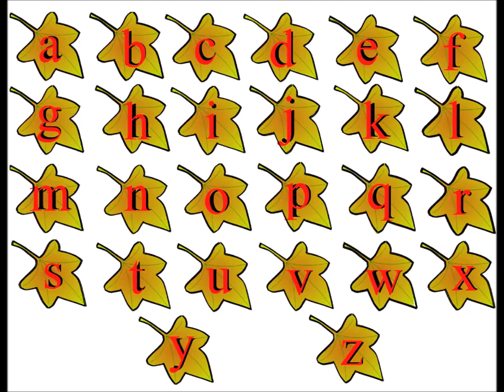RuffleFeather - by The Simple Seeds®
This little Parrot is happy to meet you so he can say "Hello", how he learned the language we will never know.  He's always interested in what you have to say, and can't wait to share the new word he's learned today.  His read & yellow colors shine like jewels on a crown, squawking & ruffling, he never wears a frown.